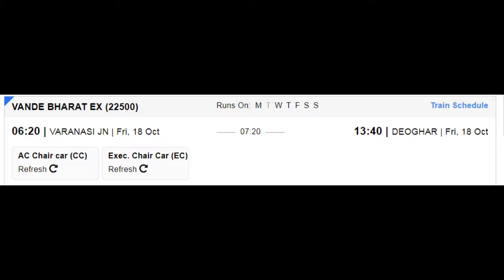वाराणसी - देवघर वंदे भारत एक्सप्रेस | Train info | 22500 | Varanasi - Deoghar Vande Bharat Express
वाराणसी - देवघर वंदे भारत एक्सप्रेस भारत की 61वीं वंदे भारत एक्सप्रेस ट्रेन है, जो उत्तर प्रदेश के गंगा शहर वाराणसी को झारखंड के पवित्र तीर्थ शहर देवघर से जोड़ती है।

यह ट्रेन वर्तमान में भारतीय रेलवे द्वारा संचालित है, जो वाराणसी जंक्शन, पंडित दीन दयाल उपाध्याय जंक्शन, सासाराम जंक्शन, गया जंक्शन, नवादा, किउल जंक्शन, जसीडीह जंक्शन और देवघर जंक्शन को जोड़ती है।

 Varanasi - Deoghar Vande Bharat Express is India's 61st Vande Bharat Express train, connecting the Ganges city of Varanasi in Uttar Pradesh with the holy pilgrimage city of Deoghar in Jharkhand.

This train is currently operated by Indian Railways, connecting Varanasi Jn, Pandit Deen Dayal Upadhyaya Jn, Sasaram Jn, Gaya Jn, Nawada, Kiul Jn, Jasidih Jn and Deoghar Jn.